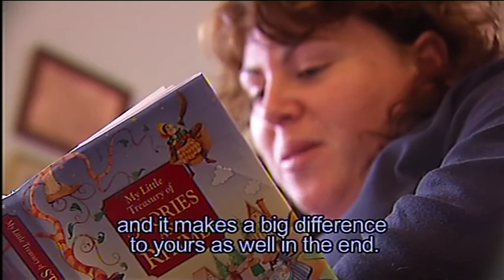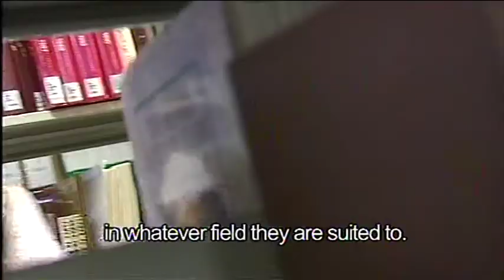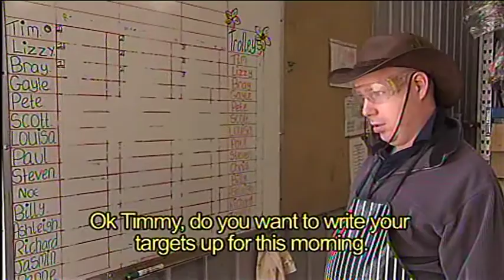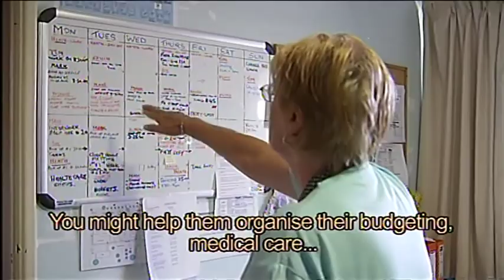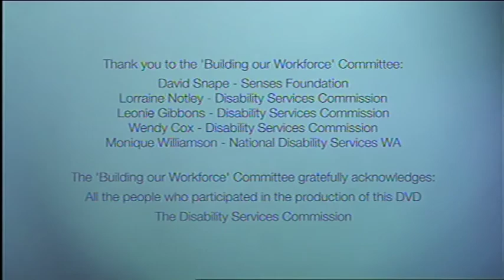The difference is you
See first hand what it's line to work in the Community Services and health industries